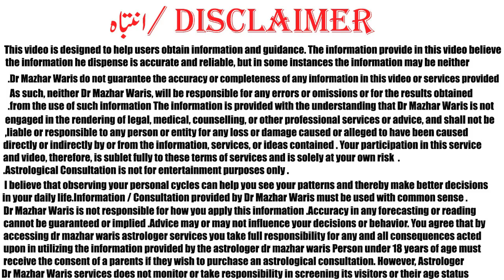Venus and mars conjunction in Leo|13-14 July 2021|Effects on All Zodiac Signs by dr mazhar waris.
Venus is lord of beauty, Love and Mars is lord of physical attraction and sex.
Moth planets conjunct in Leo sign on 13 to 14 July 2021.
This time is very beneficial for love marriage, Love affairs matters.
What effects are generated on all zodiac signs. please watch a complete video.
Dr.mazhar waris is famous Astrologer in Pakistan. He has 17 years of experience in Astrology, Numerology and Ramal. He is known for his political predictions which came true. He predicted General Pervaiz Mushraf Down Fall, Nawaz Sharif Down Fall and Imran Khan became Primisnister of Pakistan. He is Astrologer who predicted that Imran Khan is became priminister of Pakistan Although every astrologer of Pakistan predicted that Imran khan not became Priminister of Pakistan. He also predicted that co-relation Government of Pakistan Therek e insaf and also forms Co-Relation Government in Punjab. He also wrote many Articles and appear in TV Channels. He also write column in Daily Dunya Newspaper “your daily Horoscope”. He received a Benazir Bhutto Shaheed Award for his devotion to Astrology and Psychology. He is also author of one Book name as “Dengue is Curable”. His credible work is work on Amitab bachan Horoscope which is corrected by him and Amitab bachan Kundli which is wrong.